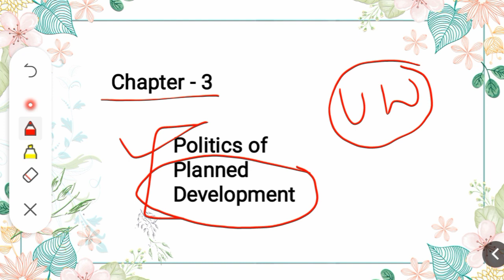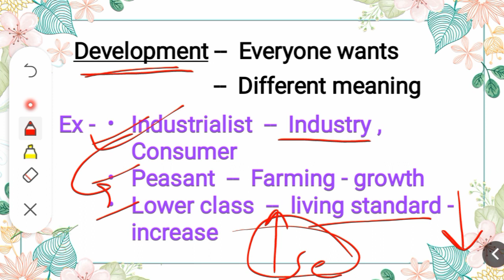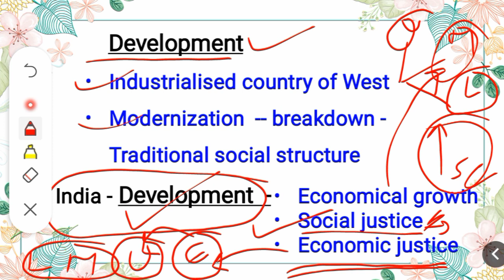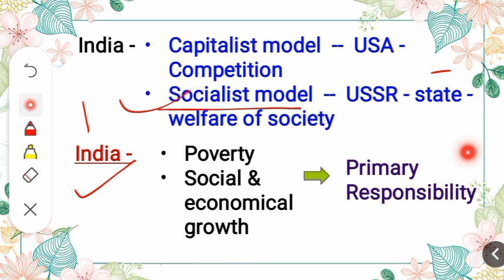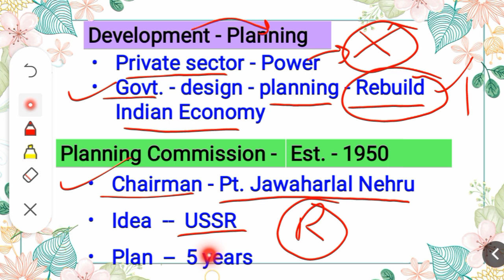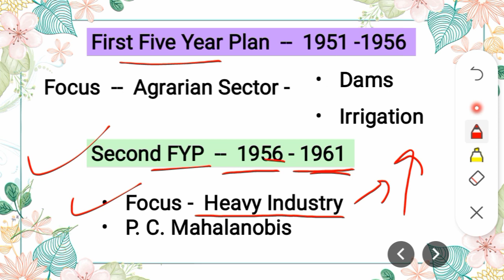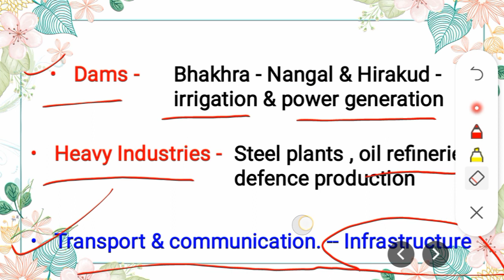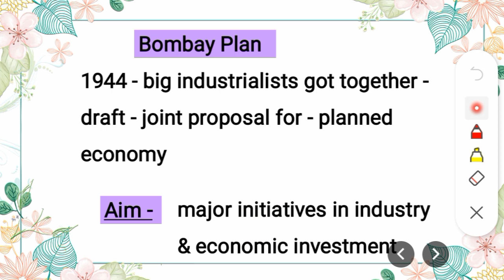The Unexpected Truth Behind class 12 political science ch 3 politics of Planned Development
Class 12 Political Science Book 2 Ch - 3 Politics of Planned Development